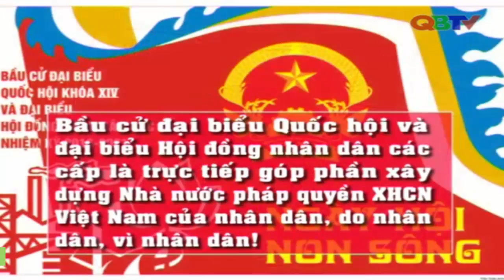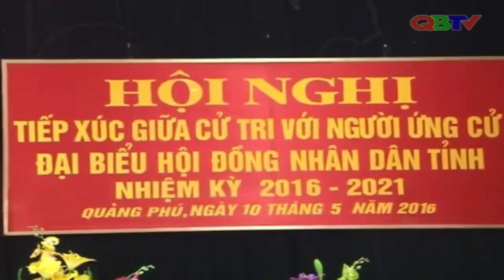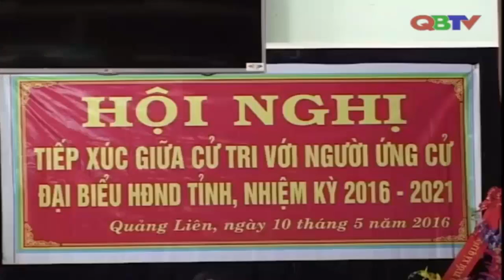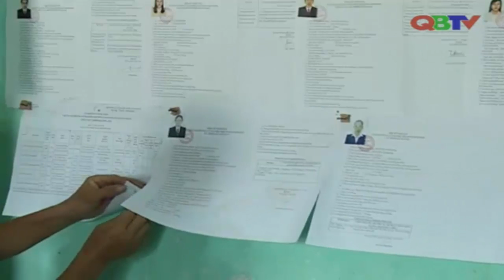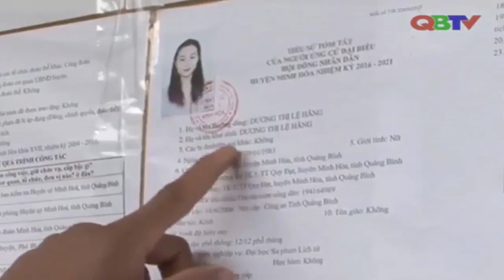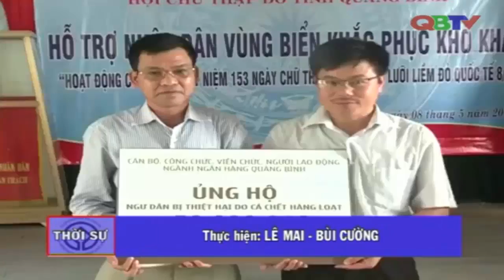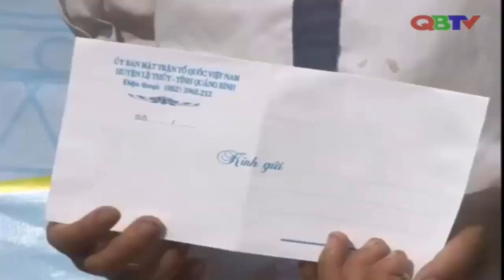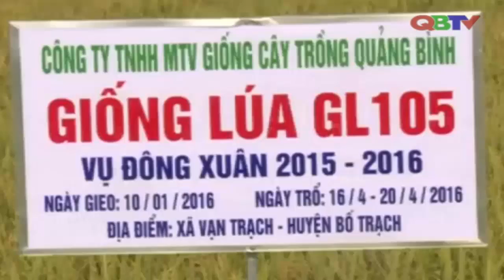Bản tin Thời sự Quảng Bình ngày 10/5/2016